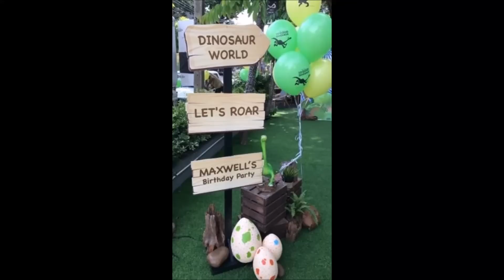Mike&Maxwell moments @ Maxwell's Birthday Party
Mike throw the birthday party for his son Maxwell on July 9, 2017. This clip is collecting the moments of Mike and Maxwell from many stories on IG.